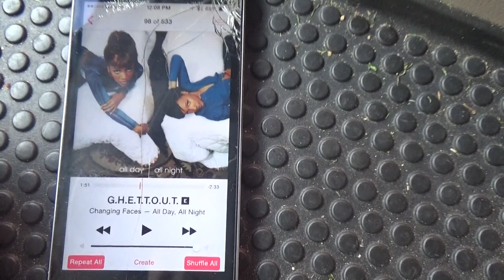Lawn Care Like A Boss #2 Mowing, Trash, Wind, Flying Rocks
Lawn care like a boss. This week started off a little crazy, but ended up being a pretty good week. I got saved by some properties not needing a mow this week. Since I was solo for most of the week that really helped. Hunter is out with a bulge in his nut sack. OUCH!! Next week will be a full go with everything to mow and both guys ready to work. Hopefull!!

Join me so we can share ideas and learn from each other and
build our business together, one stripe at a time!!